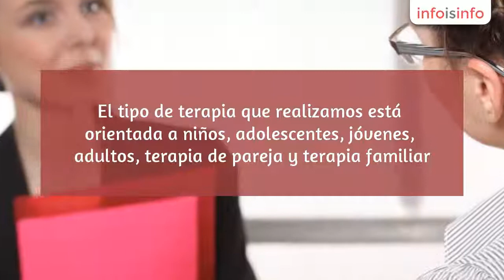Logopedia en Madrid - MSB Psicólogos Madrid. Psicopedagogía y Logopedia - InfoIsInfo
MSB Psicólogos Madrid. Psicopedagogía y Logopedia, Logopedia en Madrid. Más Información

Bienvenido a nuestro Gabinete Psicológico situado en Madrid.

El tipo de terapia que realizamos está orientada a niños, adolescentes, jóvenes, adultos, terapia de pareja y terapia familiar. Además contamos con un equipo multidisciplinar formado por especialistas titulados en Psicología, Logopedia, Psicomotricidad y Psicopedagogía.
 Permanecen en continua relación con otros centros, asociaciones y
organizaciones del mundo educativo y sanitario, compartiendo
especialidades y enfocando su tratamiento de forma multidisciplinar.

¿Buscas psicólogo para la ansiedad, fobias, estrés, toc, adicciones, terapia de pareja, psicologo infantil y juvenil , u otros trastornos?¿Necesitas apoyo psicopedagógico o logopédico a domicilio?

En MSB Psicólogos Madrid podemos ayudarte con más de 20 años de experiencia. Nuestro gabinete está situado en Madrid Centro (Goya y zona Retiro) y en la colonia de Mirasierra (28035, Madrid)

Pide consulta: 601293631. Queremos ayudarte.

MSB Psicólogos Madrid somos un Centro de psicología en Madrid que ofrecemos terapia cognitivo conductual tanto a adultos, niños, jóvenes, parejas o familias con problemas con las diferentes áreas de tratamiento.

La atención psicológica que ofrecemos engloba trastornos de ansiedad y depresión, trastornos obsesivo-compulsivos, adicciones, fobias y miedos, problemas de comunicación, etc.

El principal objetivo de nuestra psicoterapia es que la persona solucione sus problemas o de sus hijos, ya sean éstos problemas de conducta, fracaso escolar, trastorno de déficit de atención con hiperactividad o sin hiperactividad, problemas del sueño, problema de esfínteres y muchos otros más que puedan darse.

Buscamos también el apoyo a parejas en crisis mediante la terapia de pareja para facilitar la comunicación y ofrecemos psicoterapia para solucionar problemas de celos, infidelidades o incomunicación.

En MSB Psicólogos Madrid encontrarás toda la ayuda que necesitas para mejorar tu calidad de vida.